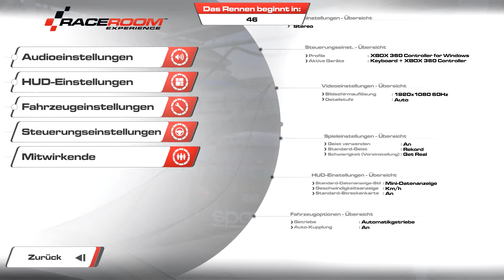Ich hatte wieder richtig Bock! | RACEROOM [021] Lets play | deutsch | german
LETS PLAY | GAMEPLAY | WALKTHROUGH | TIPPS & TRICKS
von Yourpick auf deutsch | german (2017)
Meine komplette Ausrüstung für die LETS PLAYS | VLOGS:
✗ Grafikkarte (2x)
✗ CPU Kühlung
✗ Aufnahmeprogramm Konsole
RaceRoom Racing Experience (Erschienen am 12. Februar 2013)
Genre: Rennen | Simulation
Entwickler: Sector3 Studios
Publisher: Sector3 Studios, RaceRoom Entertainment AG